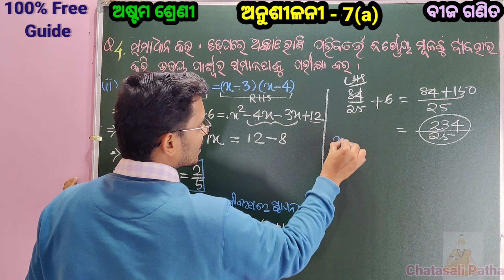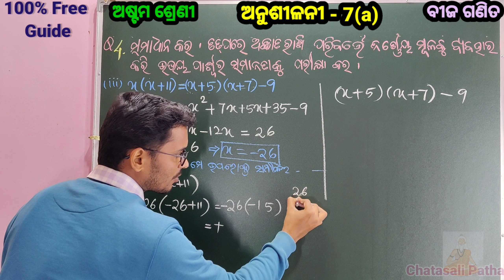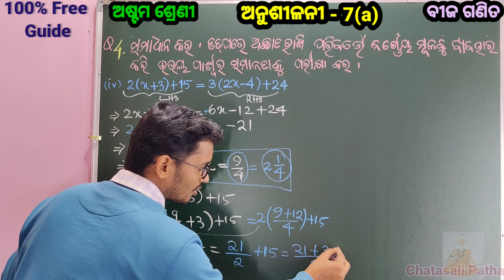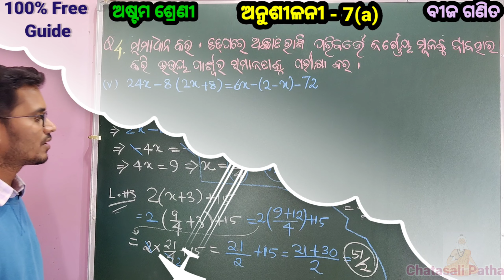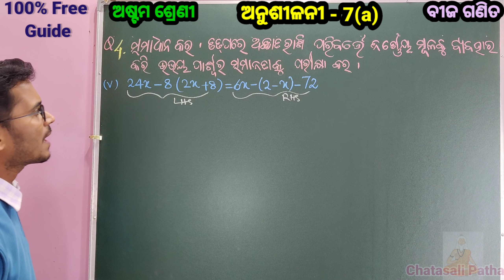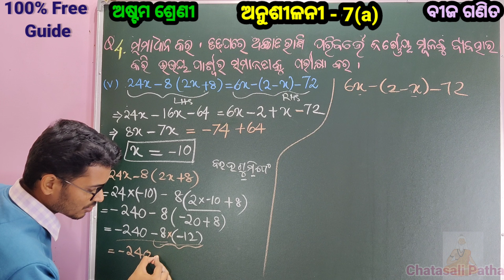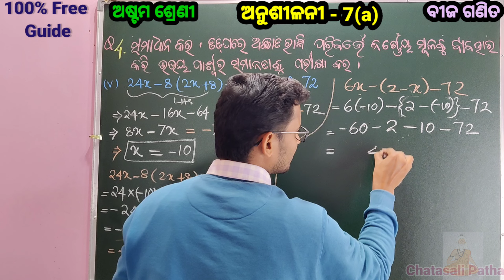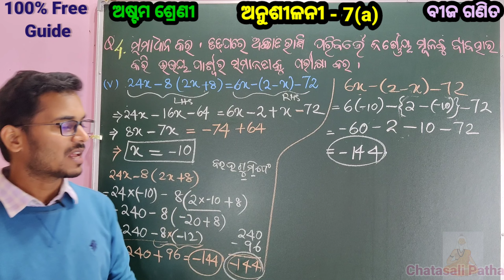ସମୀକରଣ ଓ ଏହାର ସମାଧାନ|| ଅନୁଶୀଳନୀ-7a|| ଅଷ୍ଟମଶ୍ରେଣୀ ବୀଜଗଣିତ ||ସପ୍ତମ ଅଧ୍ୟାୟ ||Class 8 Math Odia Med.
CHATASALI PATHA

samikarana o ehara samadhan Anusilani 7a
Equation and it's solution class 8 mathematics algebra Exercise 7a
ସମୀକରଣ ଓ ଏହାର ସମାଧାନ ଅଷ୍ଟମ ଶ୍ରେଣୀ ବୀଜଗଣିତ ଅନୁଶୀଳନୀ -7a
Class 8 Exercise 7a
Astama sreni Bijaganita Exercise 7a
Solution of a linear equation in one variable